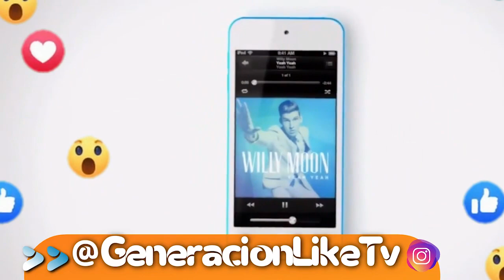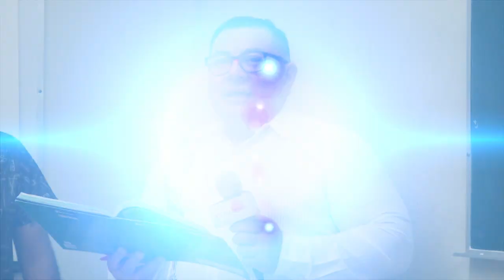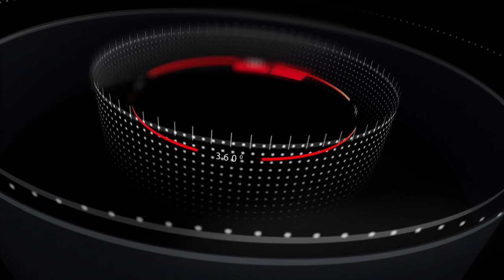Acceso Directo – “Animales de compañía Exóticos”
En los últimos años el termino “Mascotas” ha comenzado a ser remplazado por la expresión “Animales de compañía” debido a las nuevas dinámicas familiares en las personas jóvenes; de la misma forma se extendió una tendencia por adoptar animales exóticos.
El Dr. José Manuel Mukul Yerves maestro Facultad de Medicina Veterinaria y Zootecnia de la Universidad Autónoma de Yucatán nos habla acerca de algunas especies exóticas que en la actualidad son adoptadas para volverse animales de compañía y el cuidado que deben llevar.